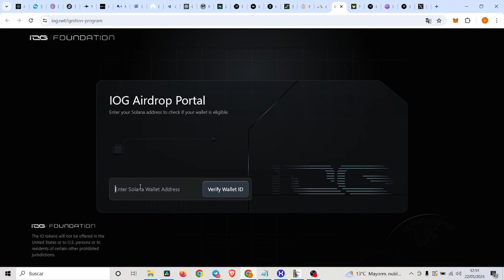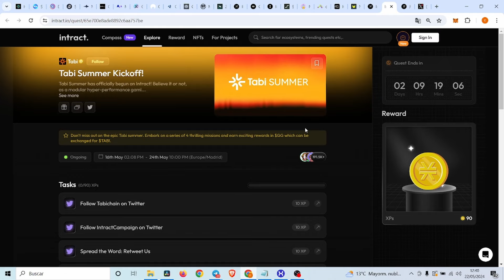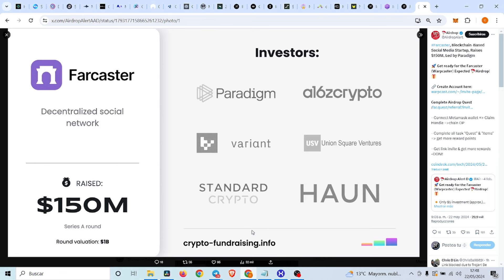ACTUALIZACIÓN AIRDROPS!! Intent X, Farcaster, Taiko!! Reclama Nyan Heroes, Io.net !!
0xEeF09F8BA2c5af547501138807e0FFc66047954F